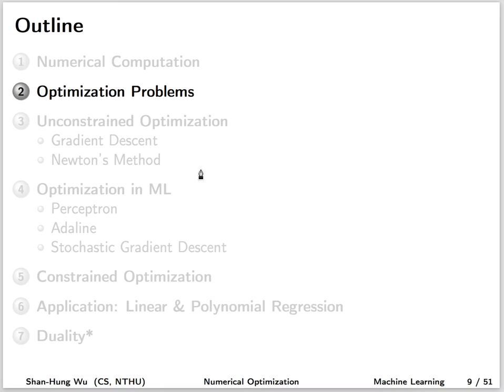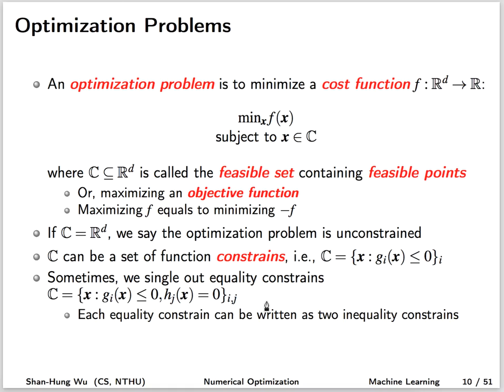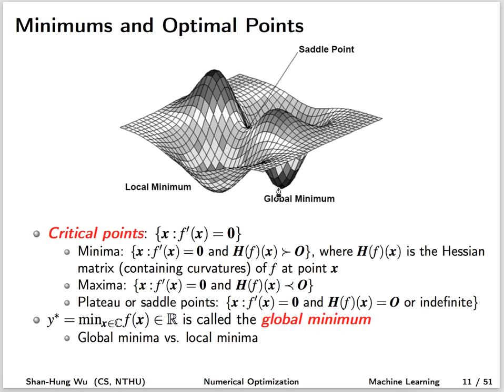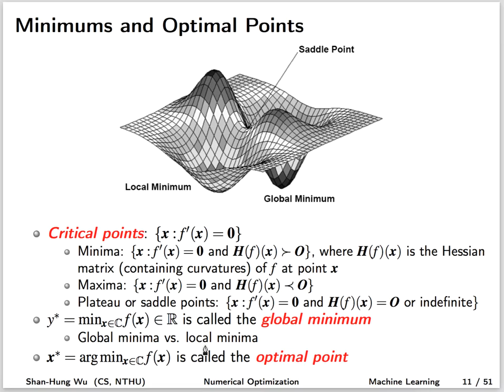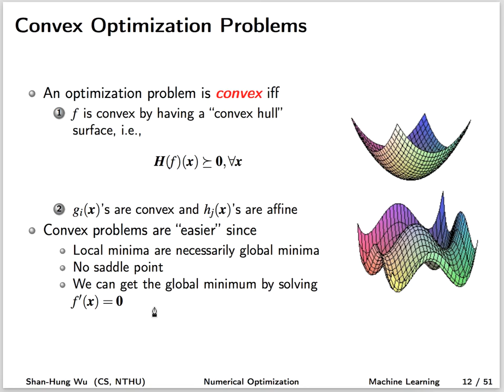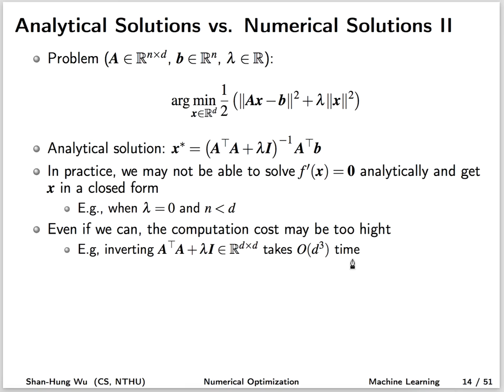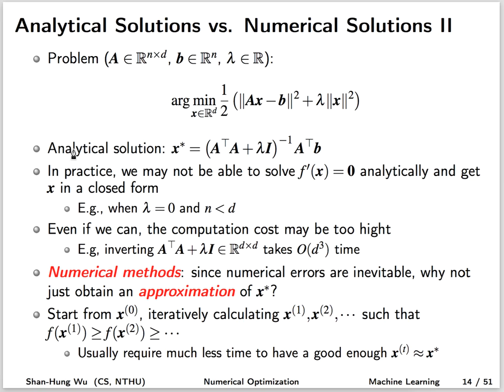Optimization Problems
助教叮嚀：
1. 同學如果有問題或發現投影片筆誤或影片口誤，請在下面留言，助教會試著解答或更正。
2. 投影片版本可能會比較新 (如勘誤)，看影片時請務必對照投影片。
3. 看完影片解說原理，卻還是不知道怎麼寫 code？請參照 notebook 自己把 code 寫一遍，保證頭腦變清楚了～考試都考 100 分！